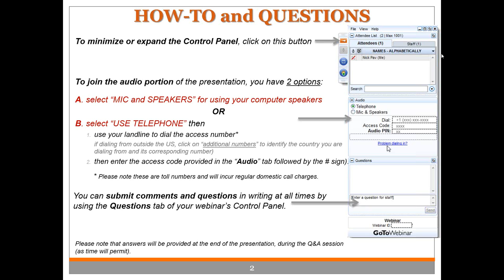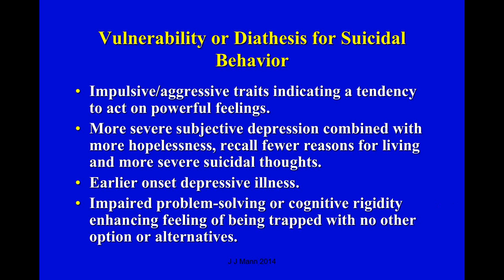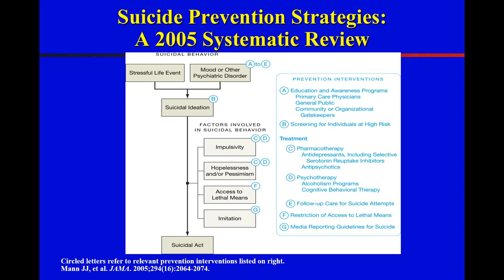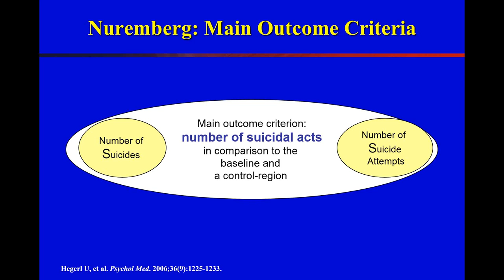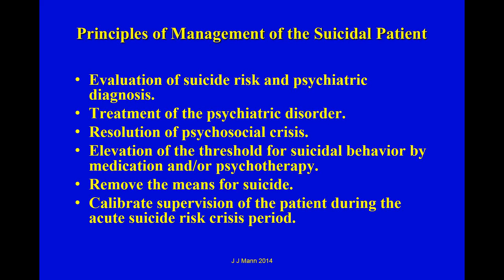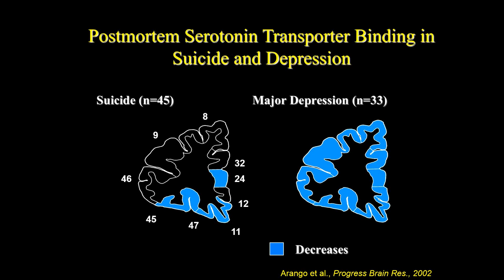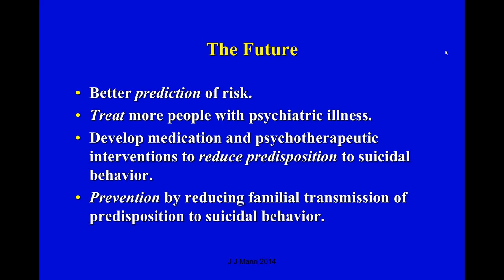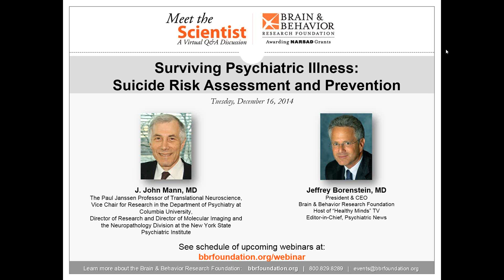Surviving Psychiatric Illness: Suicide Risk Assessment and Prevention